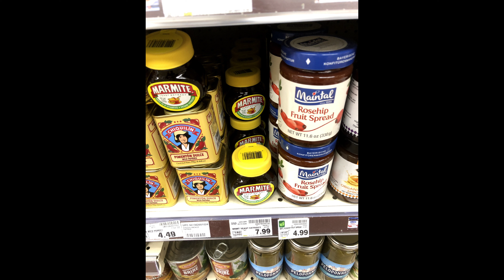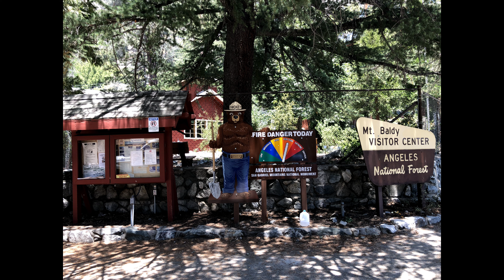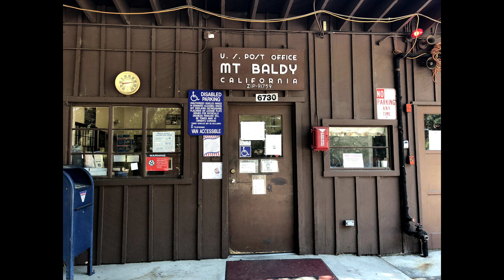Mt. Baldy (Photo's)